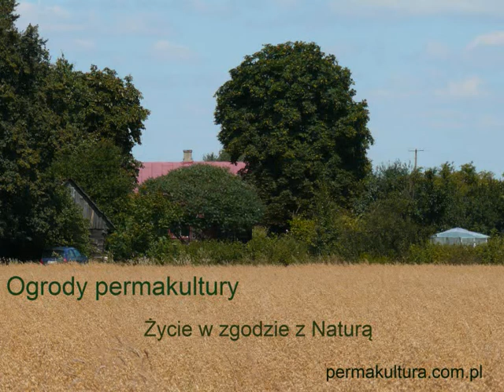Permakultura Cywilizacja kółek Naruszenie równowagi Natura - Kultura